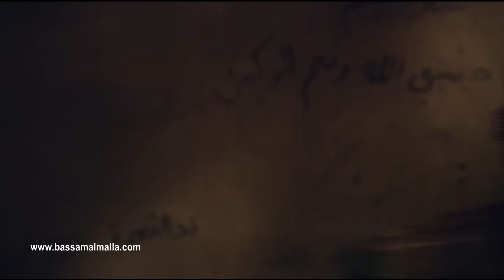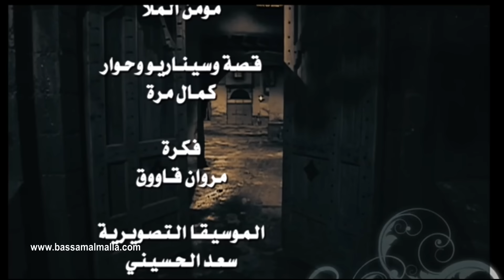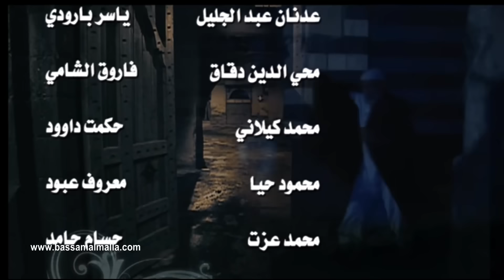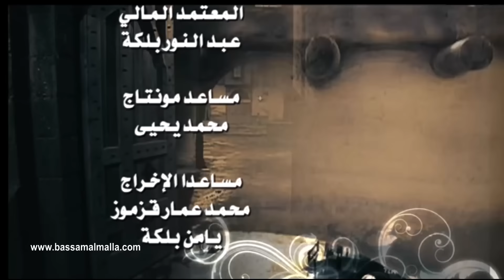مسلسل باب الحارة الجزء الرابع ـ الحلقة 16 ـ الحكم على ابو شهاب بالاعدام